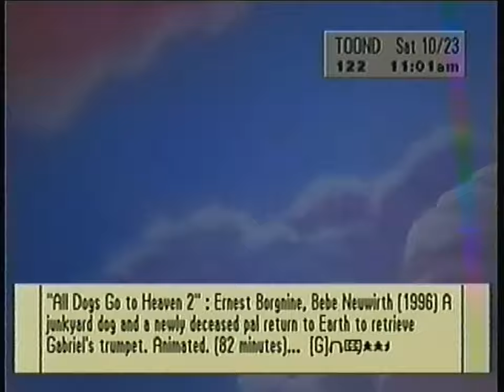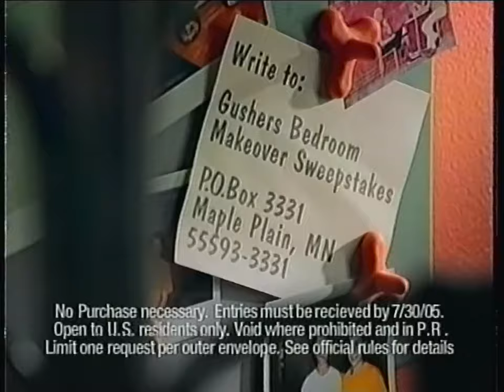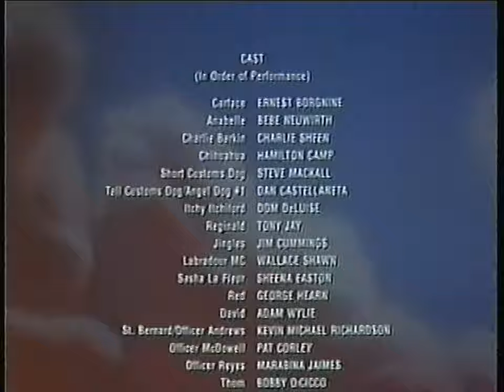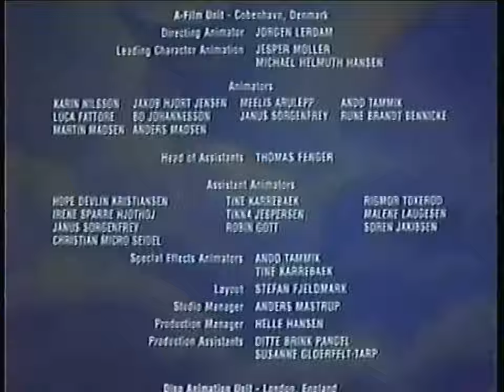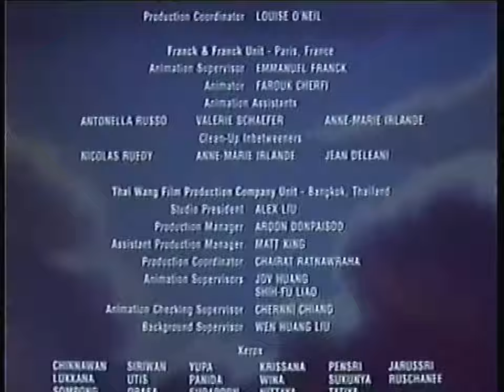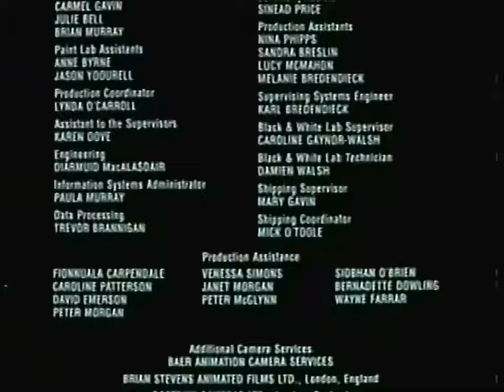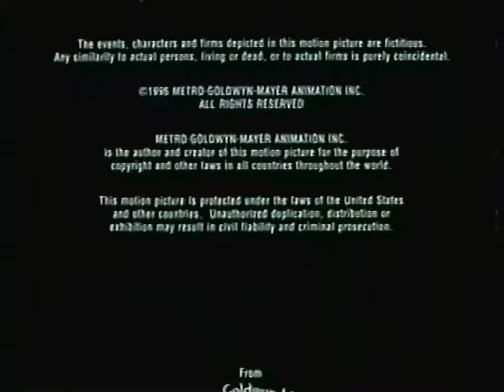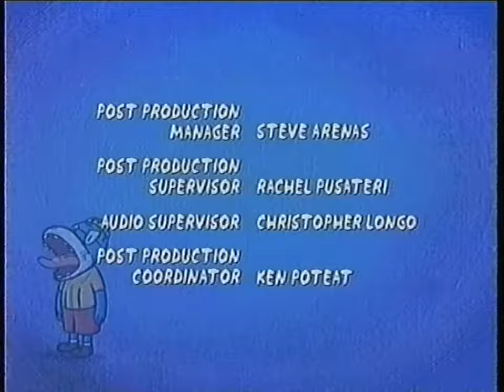Toon Disney Commercials from October 23, 2004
Here's a tape I picked up last summer at the thrift store. I honestly thought this tape would 100% be a bootleg until I put it in the VCR. I got the movie (All Dogs Go to Heaven 2) AND a full episode of Teachers Pet. Would've loved for Brave Little Toaster to be complete too but maybe one day in the future :)